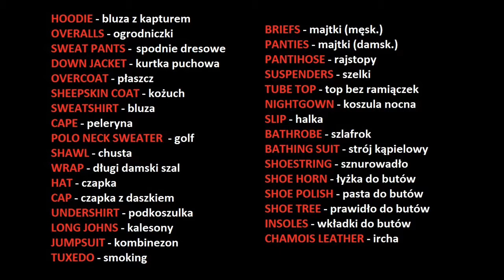Ubrania i akcesoria (B2/C1) | Prawdziwy Angielski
Słownictwo jakim posługują się osoby bardzo dobrze znające język angielski wypada blado w porównaniu z zasobem słownictwa rodzimych użytkowników (nawet dzieci). Do gruntownego poznania języka angielskiego niezbędne jest zgłębienie słownictwa tematycznego. W dzisiejszym odcinku zapoznamy się z nazwami ubrań i akcesoriów.